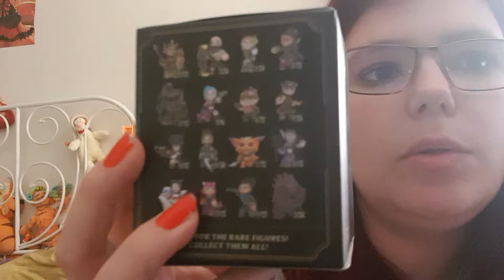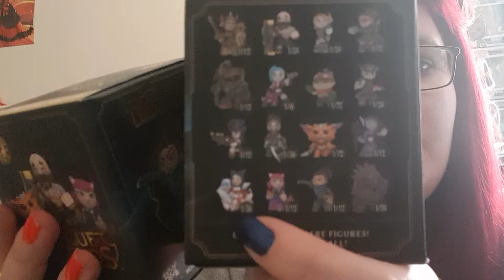mystery mini de League of Legends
ouverture de mystery  minis  de league of legends